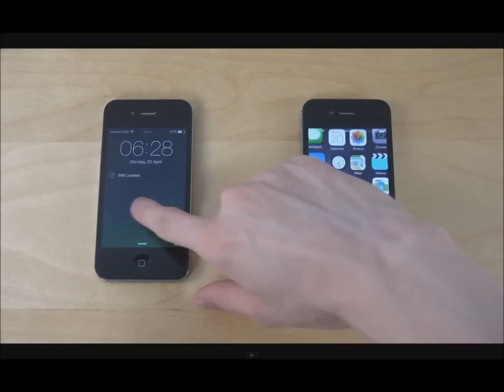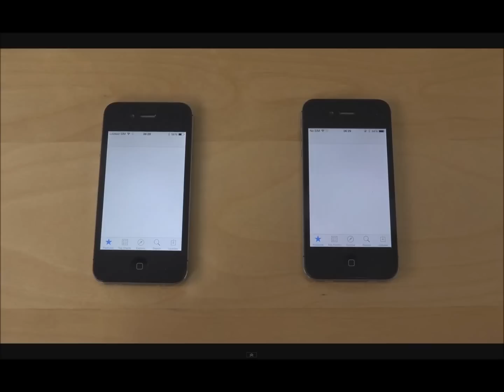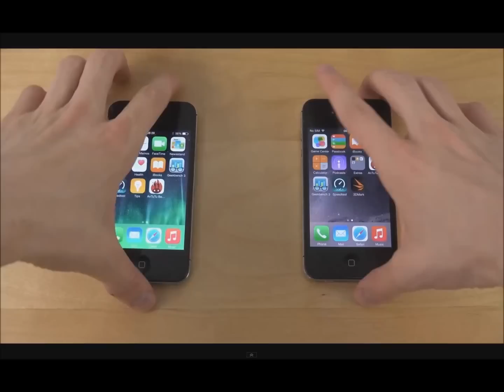iphone 4s ios 8.4 vs ios 8.3 speed test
iOs 8.4 rallenterà il tuo iphone 4s? Ecco il test di velocità tra iOs 8.3 e iOs 8.4 il risultato parla da solo ios 8.3 vs ios 8.4 speed test.